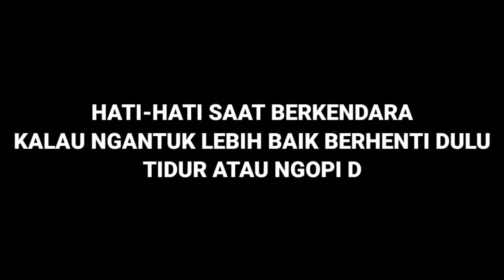Mobil oleng nabrak pasar gebang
innalillahi😱😭